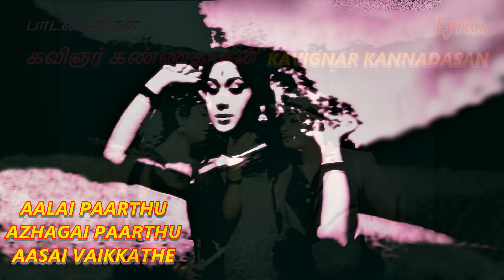AALAI PAARTHU - PARISU 1963 - LYRICS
Song: Aalai Paarthu
    Movie: Parisu 1963
    Star Cast: M.G.Ramachandran and Savitri
    Singer: P.Susheela
    Lyrics: Kannadasan

Aalai Paarthu Lyrics - ஆளை பார்த்து - பாடல் வரிகள்:-

ஆளைப் பார்த்து அழகைக் பார்த்து ஆசை வைக்காதே
ஆரவார நடையைப் பார்த்து மயக்கம் கொள்ளாதே

சூட்டைப் பார்த்து கோட்டைப் பார்த்து
தூண்டில் முள்ளில் மீனைப் போல
விழுந்து வைக்காதே
சொக்கி நிக்காதே

விழுந்து வைக்காதே
சொக்கி நிக்காதே

கண்ணை விழித்துப் பார்ப்பதாலே உண்மை தெரியாது
கன்னத்தின் மேல் கை வைத்தாலும் உள்ளம் புரியாது

நீட்டி நிமிர்ந்து சாய்வதாலே நிலைமை விளங்காது
நின்னு நின்னு தவம் செய்தாலும் பொண்ணு மயங்காது

ஓ ஹோ . . .  ஹோ . . .  ஹோ . . . . . . . .
அஆ. . .  ஆ . . . அ  அ . . அஆ . . அ. . . . . .